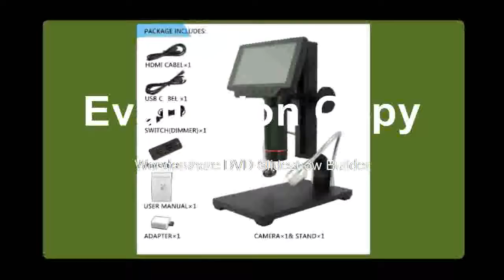Discount microscope long object distance digital USB microscope for mobile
Product On Aliexpress

Brand Name:ANDONSTARModel Number:ADSM302Theory:Video MicroscopeMaterial:MetalMagnification Ratio:500X & UnderDrawtube:0